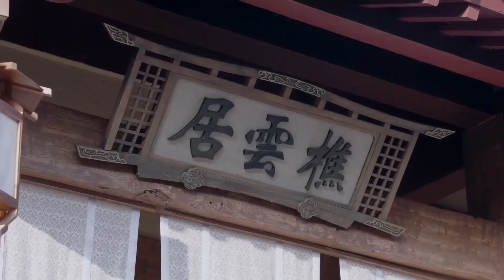太撩了！小情侶甜蜜互動，悄悄話還摟腰抱，允翡這回發的糖能管飽【有翡/古裝/武俠/愛情/趙麗穎/王一博】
《馭鮫記》《宸汐緣》《香蜜沈沈燼如霜》《三生三世十里桃花》《花千骨》等精彩電視劇等你來看～